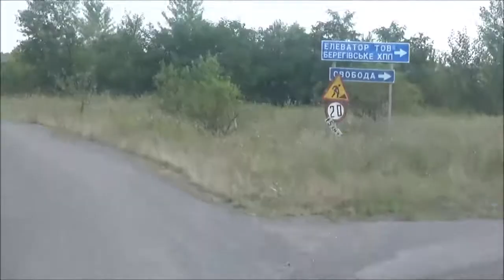2017 08 09 5.Nagydobrony Mezővári között a buszon Margit idegenvezetővel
3. Nemzeti Identitástábor, Kárpátalja
2017. aug. 07-13.
3. nap
Nemzeti Együttműködési Közösség tagjai
Összetartozunk Szövetség szervezetei
magyarsiker.hu